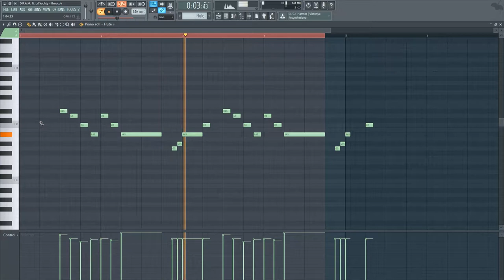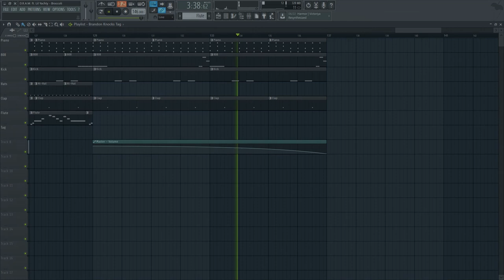(FLP) Broccoli - D.R.A.M. ft. Lil Yachty [Instrumental Remake FL Studio]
Watch me deconstruct the beat of "Broccoli" by D.R.A.M. ft. Lil Yachty off of the 2016 album, Big Baby DRAM. The song was originally produced by J. Gramm Beats, Rogét Chahayed, and D.R.A.M.

Remade completely from scratch in FL Studio 12. No samples of the original were used. Enjoy!

ignore tags